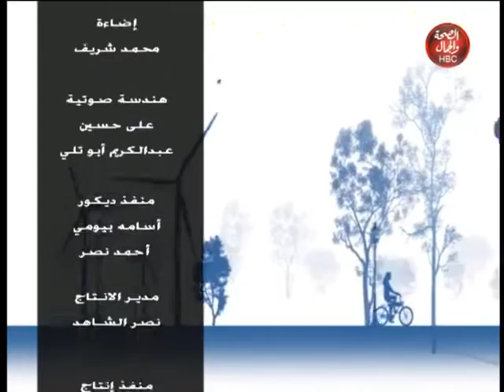حوار مع جاد الله |مع محمد جاد الله وفقرة عن "التعصب" مع رضوى سمير باحثة فى شئون الأسرة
محمد جاد الله وفقرة عن "التعصب"مع رضوى سمير باحثة فى شئون الأسرة

قناة_الصحة_والجمال# برامجنا